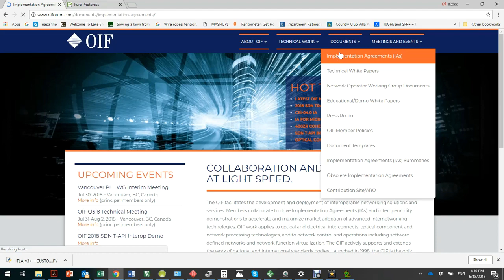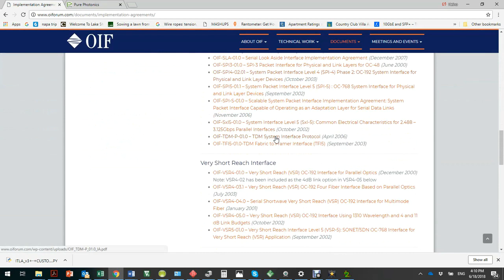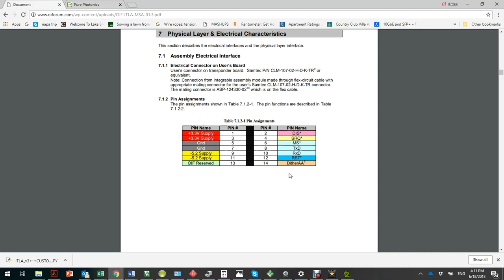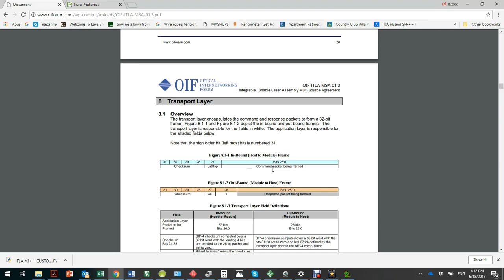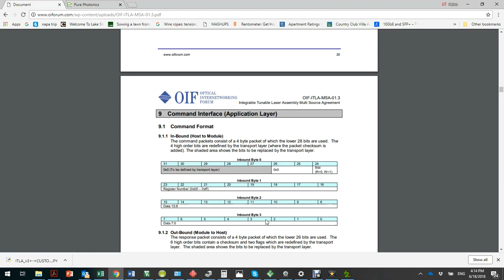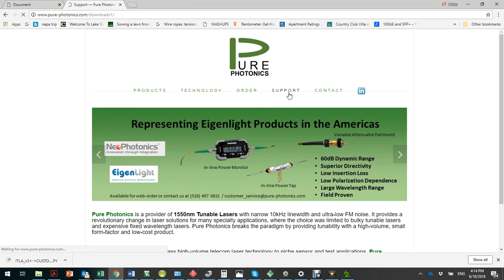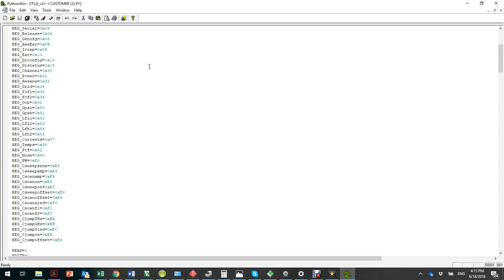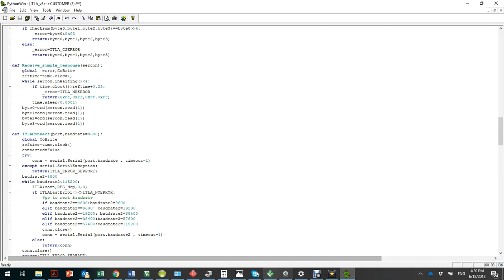RS232 communication on ITLA